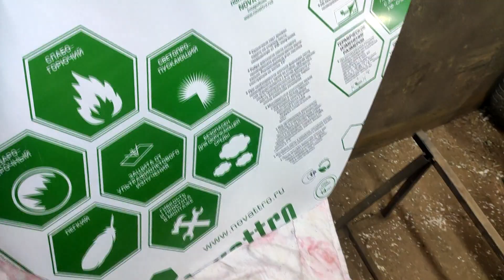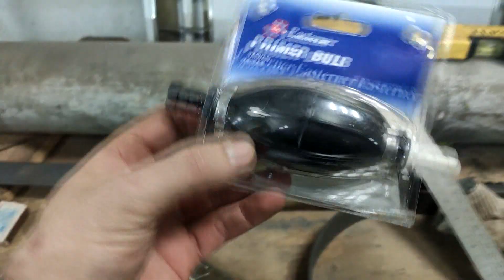Строим самодельный снегоход. Купил лист ПНД. Запчасти для снегохода.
Продолжаем постройку снегохода. Незабываем подписываться на канал Яндекс Дзен. Телеграм канал Поддержать проект 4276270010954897